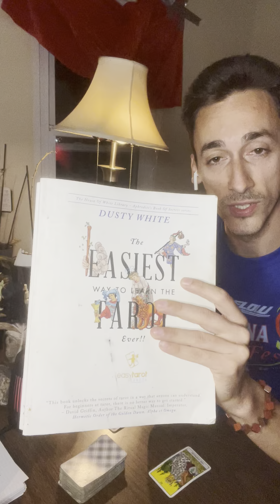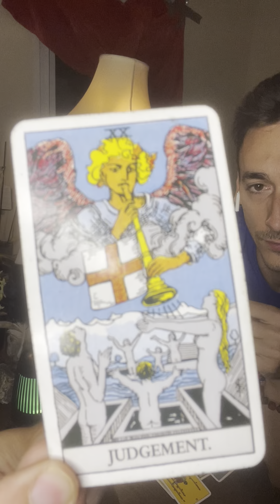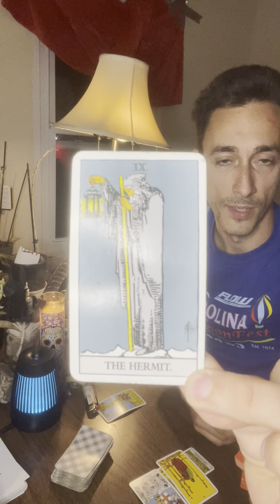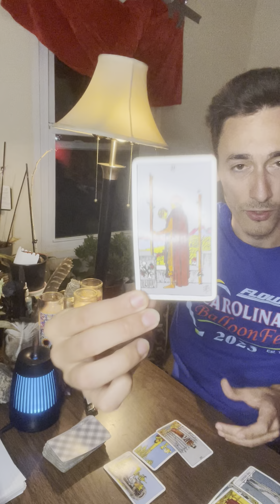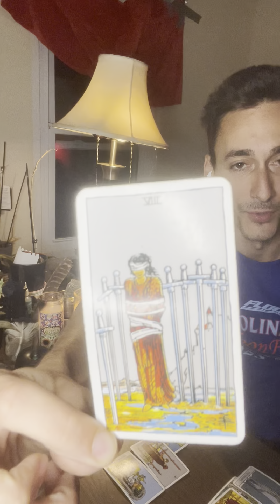PISCES♓️ BIRTHING SOMETHING COMPLETELY NEW TO YOU- DON’T HOLD BACK! STAY ON COURSE! THIS IS FOR YOU!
-Creator of StaySoberAndChallenge on TikTok @CalebOfTheWoods
-Rap channel on TikTok @CalebIs788
STARTING ON THE WEEK OF OCTOBER 15TH, 2023, READINGS FOR ALL SIGNS

Sunday - Aries
Saturday - Aries / Scorpio / Cusp Reading